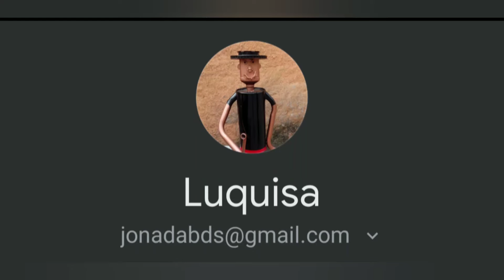Minas gerais em alerta total de possível rompimento de barragem.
Autoridades orientam moradores de Pará de Minas, Pitangui e Onça de Pitangui a deixarem casas por risco de rompimento de barragem.